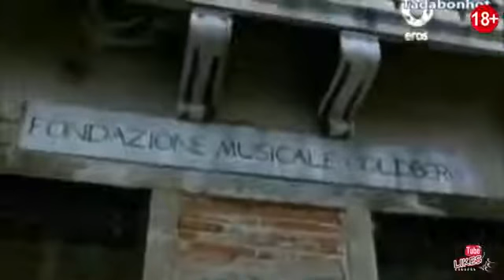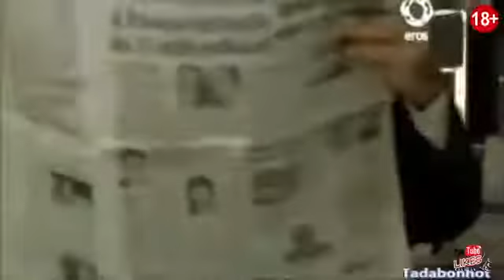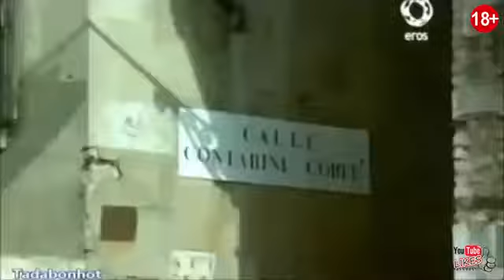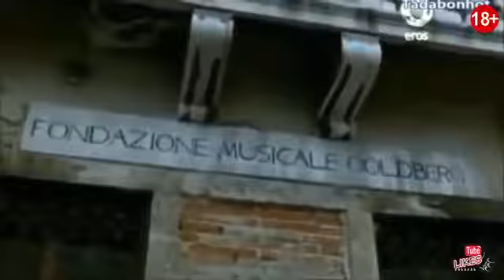Desire 1990 Mad Love #2 HD